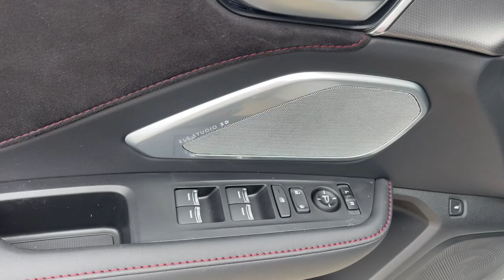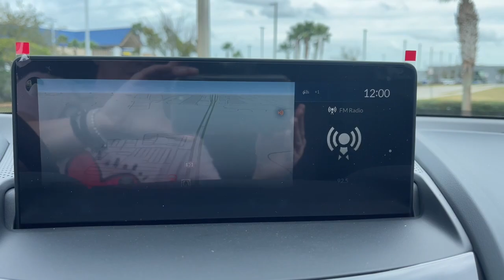2024 Acura RDX w/A-Spec Package FL Jacksonville, Orange Park, St Augustine, Daytona, Gainesvill...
New 2024 Acura RDX w/A-Spec Package available at Duval Acura located in 11225 Atlantic Blvd, Jacksonville, FL, 32225. Servicing the Jacksonville, Orange Park, St Augustine, Daytona, Gainesville area.

Take a moment to check out the  2024  Acura RDX. Who says you can't have it all? The RDX delivers performance, luxury, handling, and comfort all in a crossover SUV. These are just some of the great options this vehicle comes with: Intelligent Auto on/off High Beams, Pre-Collision System, Lane Departure Warning, Panoramic Roof, Keyless Entry, Navigation System, All Wheel Drive, Moonroof, Keyless Start, Adaptive Cruise Control. See for yourself how luxurious high-performance can be. Drive the RDX today!